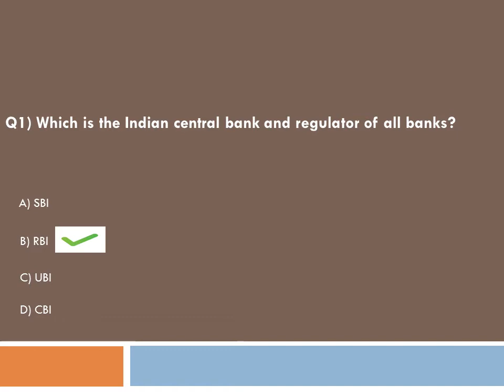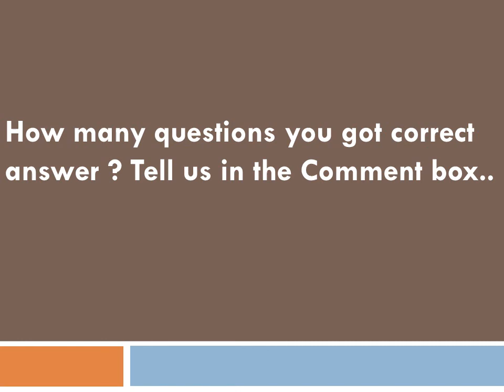Times Spark Quiz 7 Sep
Balance sheet of Indian Families:-A Matter of Life & Debt

PageNo:-17 (DelhiEdition)